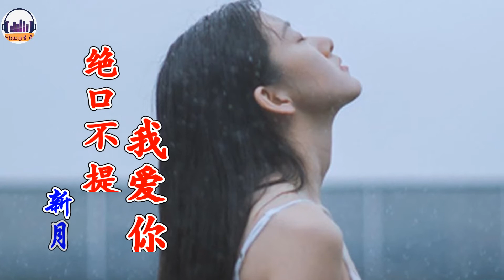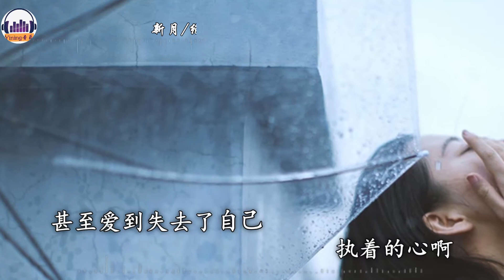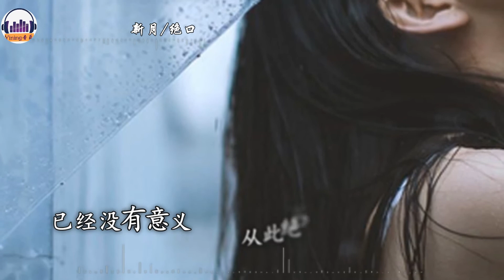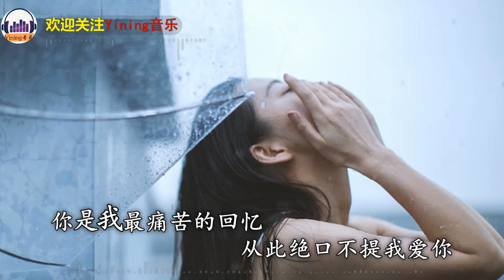《绝口不提我爱你》执着的心啊 被伤的彻底 最后只好选择放弃